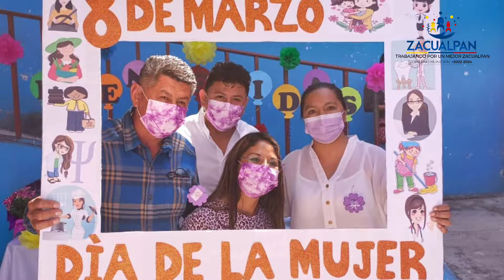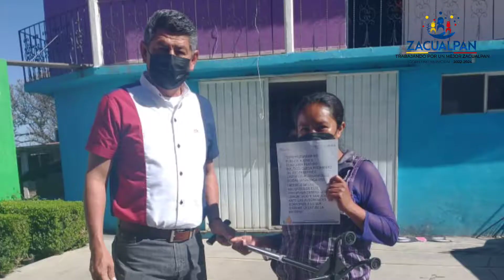100 Días de Gobierno Zacualpan 2